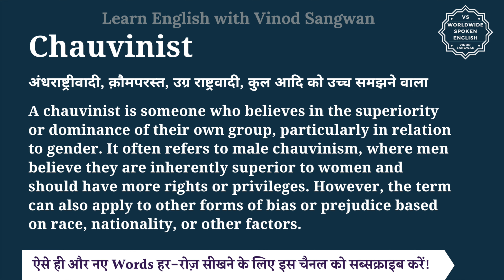Chauvinist meaning in Hindi | Chauvinist ka matlab kya hota hai | English to hindi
इस वीडियो में आप Chauvinist का हिंदी में मतलब समझेंगे और साथ में Chauvinist का pronunciation भी सीखेंगें यानि की आप Chauvinist के अर्थ के साथ साथ ये भी सीखेंगें की Chauvinist को कैसे बोले या Chauvinist को बोलने का सही तरीका क्या है |

तो बस एक मिनट में सीखिए Chauvinist को|
Let’s learn Hindi Meaning of Chauvinist in detail.

Chauvinist का हिंदी में अर्थ होता है
अंधराष्ट्रीवादी, क़ौमपरस्त, उग्र राष्ट्रवादी, कुल आदि को उच्च समझने वाला

A chauvinist is someone who believes in the superiority or dominance of their own group, particularly in relation to gender. It often refers to male chauvinism, where men believe they are inherently superior to women and should have more rights or privileges. However, the term can also apply to other forms of bias or prejudice based on race, nationality, or other factors.

He's known for being a chauvinist, always asserting male superiority.
वह एक अंधराष्ट्रवादी होने के लिए जाने जाते हैं, जो हमेशा पुरुष श्रेष्ठता पर ज़ोर देते हैं।

The movie depicted a chauvinist society where women had limited rights.
इस फिल्म में एक अंधराष्ट्रवादी समाज को दर्शाया गया था जहां महिलाओं को सीमित अधिकार प्राप्त थे।

Chauvinist को इन उदाहरणों से और अच्छे से समझ सकते हैं